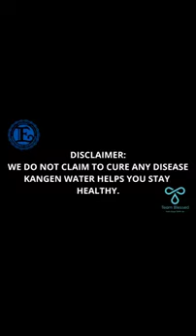Real people real experience Cancer results KANGEN LIVE WATER !! more info:J.s.israni Guj. 9825772380